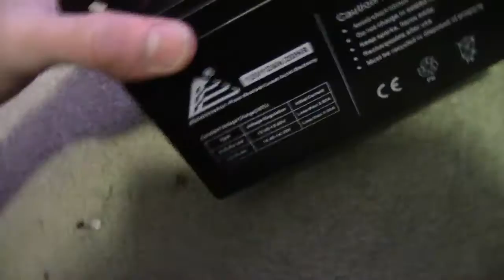12v Transistor Power Inverter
The voltage is a little high around 154VAC. But this is the predecessor of my IR2153 inverter that I will be making within a week. This inverter uses two 2n3771 transistors and two 56 ohm resistors.